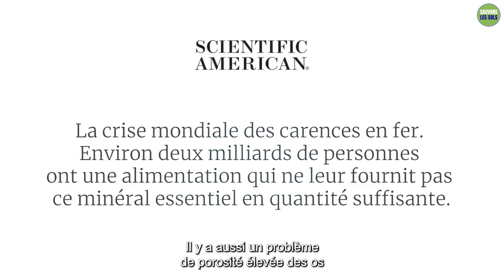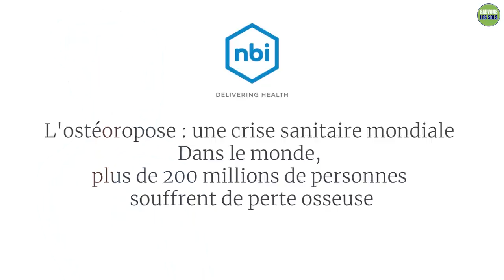La cuisine c'est chouette ! Sadhguru avec sa fille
Sadhguru prend du temps de son planning chargé pour cuisiner avec sa fille Radhe un dosa et un chapati faits avec du ragi.